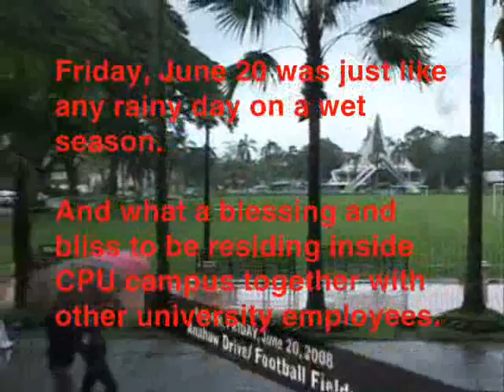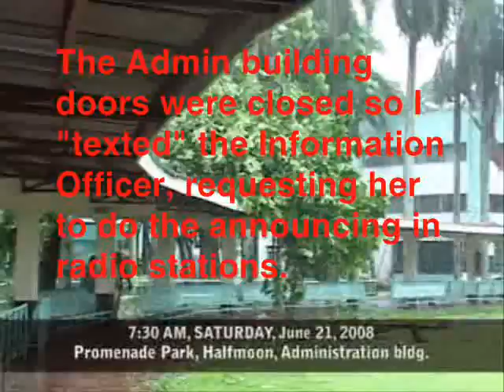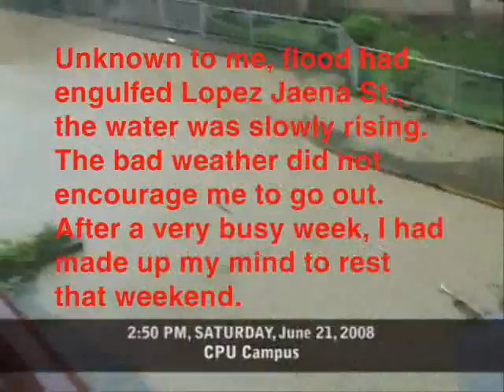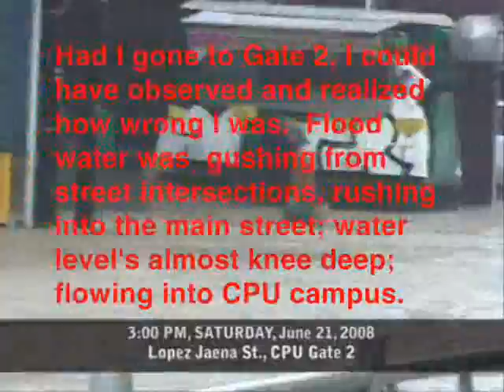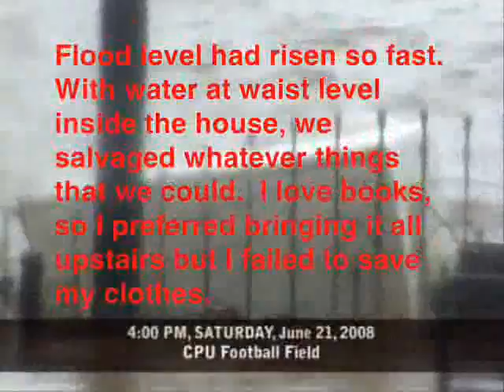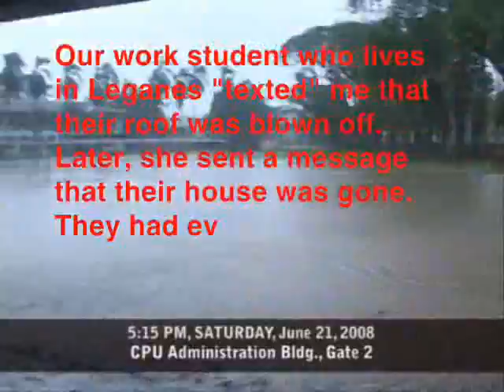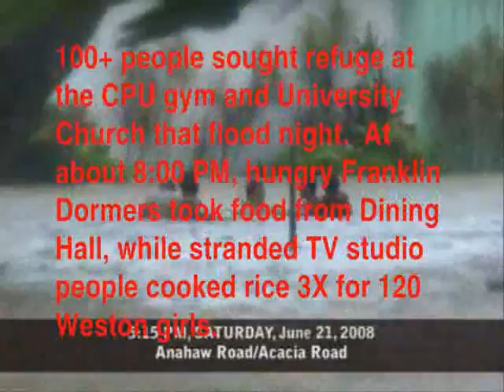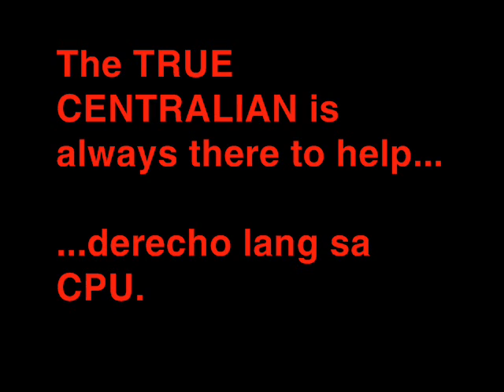The Central Philippine University Flood Chronicle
- The flood brought by Typhoon Frank is one event that would linger in our memories.  Let me share you my thoughts and actions about the flood in this chronicle.